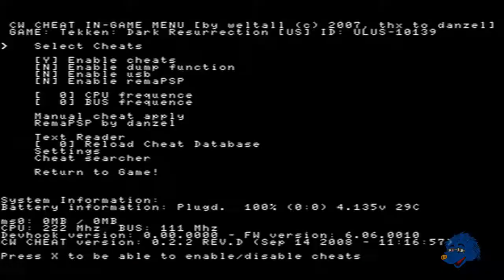Tekken 5: Dark Resurrection - Cheating to play as Jinpachi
Playable Jinpachi. Who has his own moveset that makes you think he was meant to be playable.

Alternatively You could try and track down a PS3 version of Tekken 5 since he's playable there.